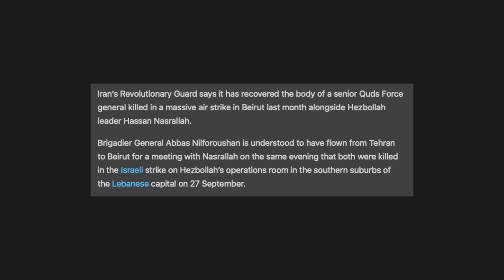2 வாரம் பிறகு வெளிவந்த உடல் | Iran Mossad Agent Twist | Tamil | TP